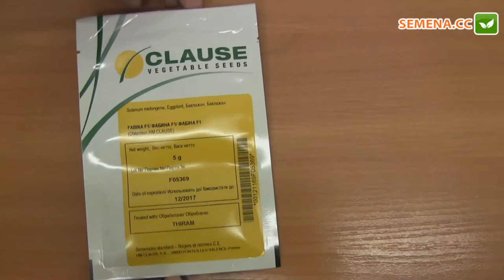Баклажан Фабіна F1 (Clause) Антифейк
А також за телефонами:
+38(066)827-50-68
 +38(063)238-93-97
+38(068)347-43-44